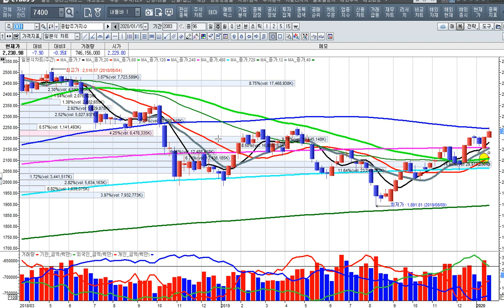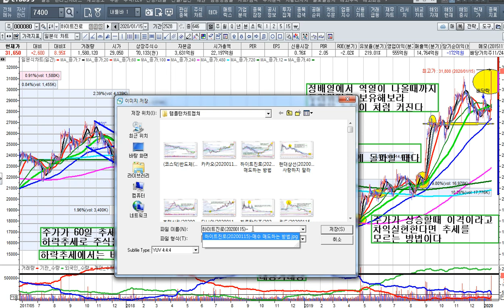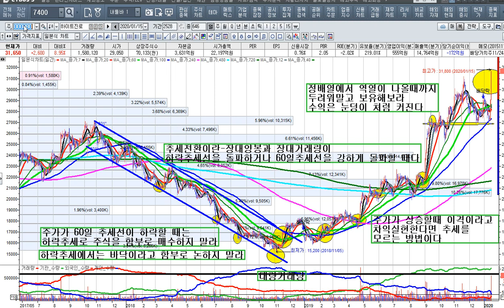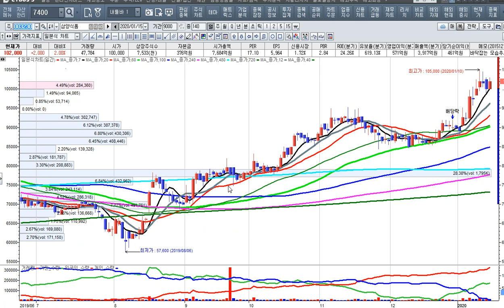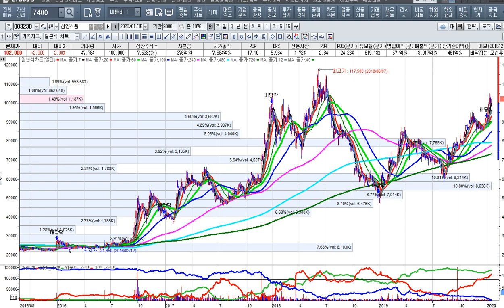[주식투자]일본맥주 불매운동이 큰수익을 주다-차트기법5[2020.1.15]